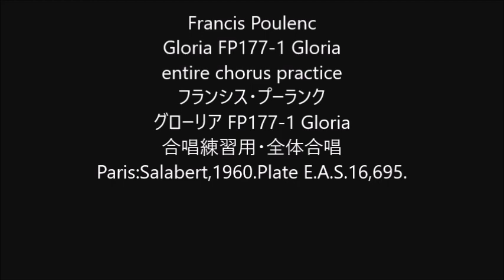Francis Poulenc Gloria FP177-1 Gloria entire chorus practice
Francis Poulenc
Gloria FP177-1 Gloria
グローリア FP177-1 Gloria
合唱練習用・全体合唱
Paris:Salabert,1960.Plate E.A.S.16,695.